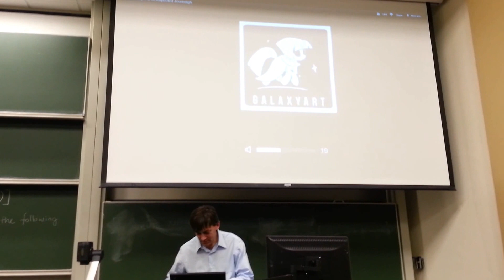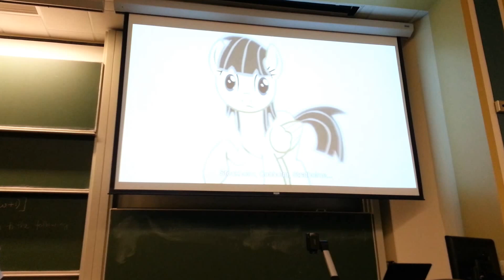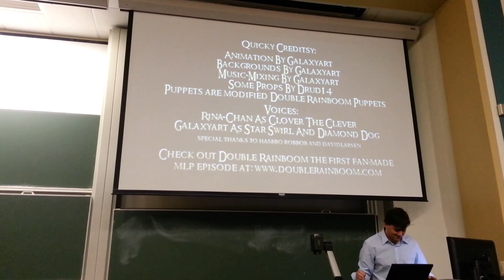Ponified Hobbit trailer before lecture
My professor plays a video at the beginning of most of the lectures and takes requests, and today he played the ponified Hobbit trailer: